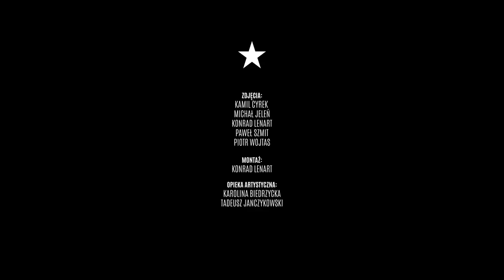Filmowe podsumowanie lutego i marca